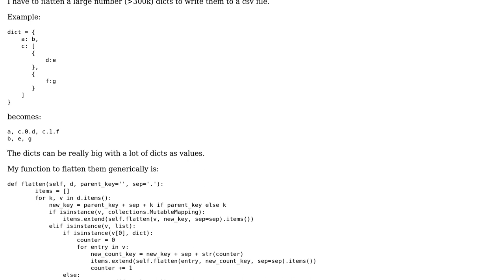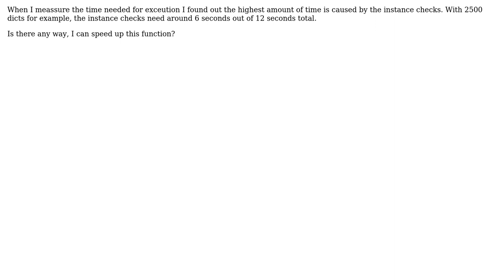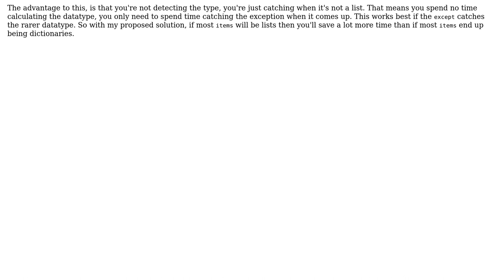Code Review: Optimize performance of flatten function in python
With thanks & praise to God, and with thanks to the many people who have made this project possible! You are responsible for your own actions.